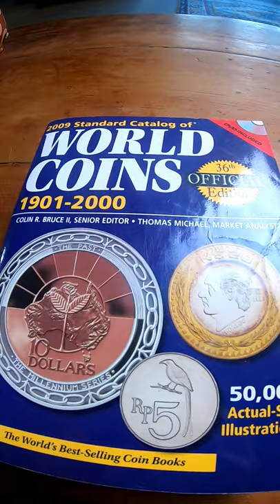Standard Catalog of World Coins 1901-2000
This is the book on amazon